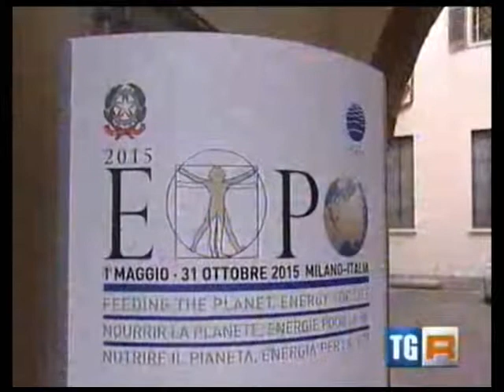Expo 2015 * Accordo terreni ancora da ridefinire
Estratto TGR Lombardia andato in onda il: 20/01/2011

Expo, Cabassi e Fiera provano ad alzare la posta